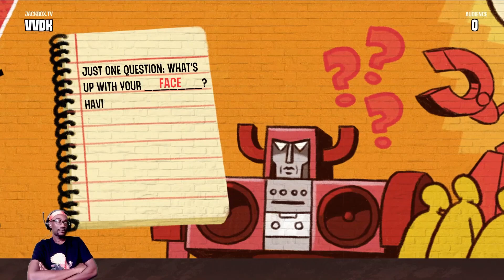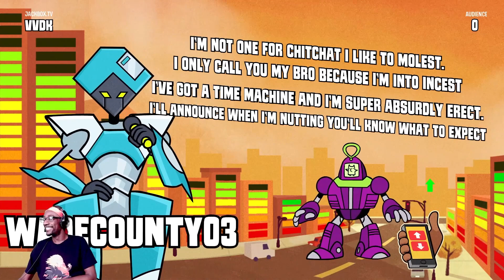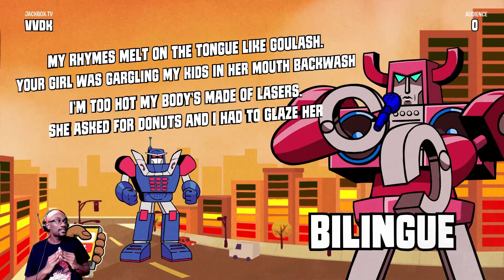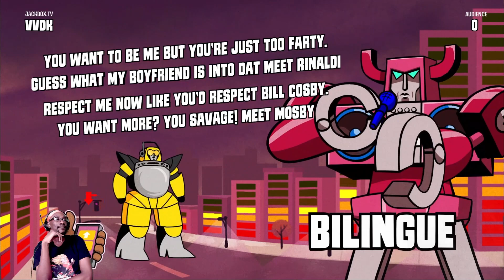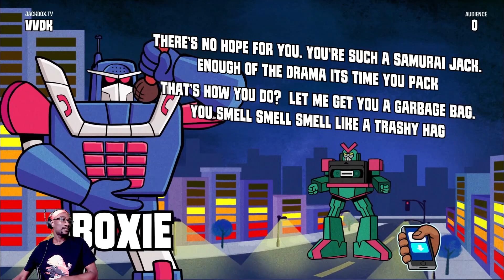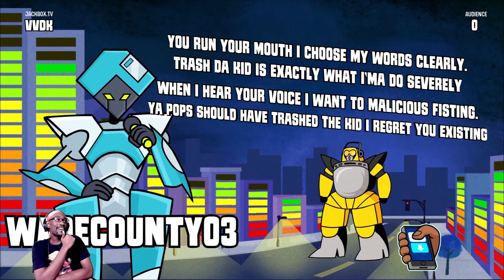I Challenge Twitch Chat To A RAP BATTLE in Jackbox's Mad Verse City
My twitch chat and I were playing some Jackbox Party games last Friday, and we decided to try and out rap each other in the Mad Verse City game. This was way harder than I thought it would be...

Come join us if you want to be involve in these types of shenanigans